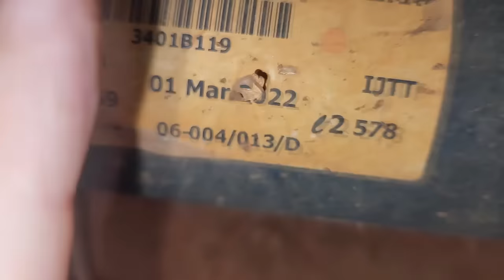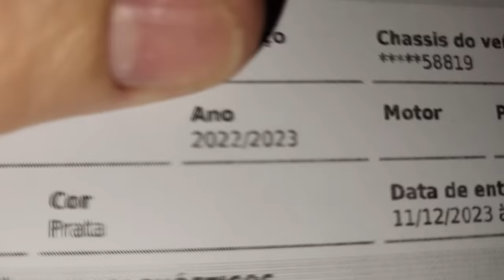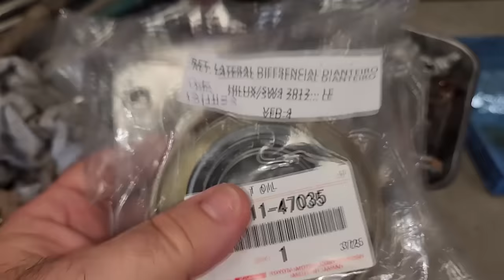EP. 1114 // Mitsubishi TRITON 2.4 2022/23 e já com 80 MIL KM! Troca Fluido Direção Hidráulica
Triton 2.4 motor é bom?
Triton 2.4 problemas motor?
Triton 2.4 aquecimento motor!

"embreagem s10"
"melhor mecânica"
"mecânica chevrolet"
"melhor marca óleo s10 5w30"
"como balancear"
"review s10"
"sw4 s10"
"militec funciona"
"serviços toyota"
"oficina toyota"
"o que é hilux garbosa"
"mecânica toyota"
"manutenção toyota"
"restauração hilux"
"hilux antiga"
"diesel 4x4"
"como montar motor diesel"
"diesel 4x4"
"embreagem s10"
"melhor mecânica"